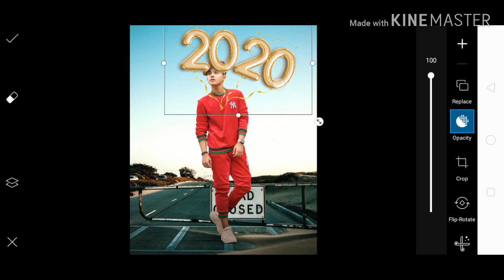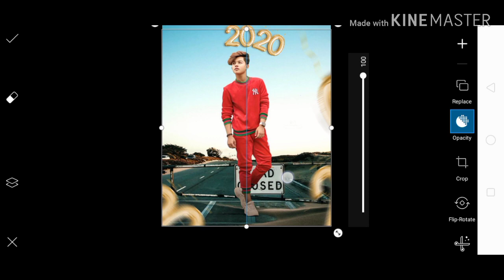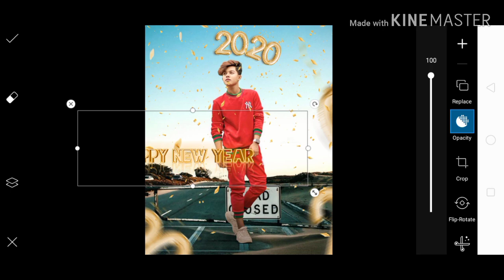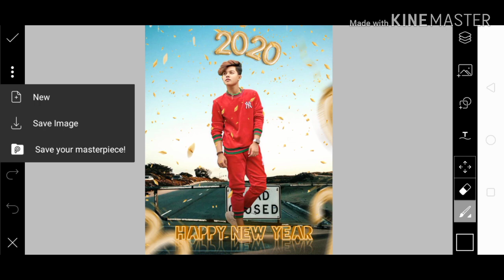New Year Photo Editing 2021 |Picsart New Year Photo Editing 2021 | Editz club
Hi guyz,

ps touch
● photoshop touch
● Adobe Photoshop,
● How-to
● Tutorial
● Adobe Illustrator
● Illustration
● Graphic Design
● photoshop mobile
● cinimatic effects
● advance editing
● mobile editing
● android editing
● image editing
● real cb editing
● picsart
● picsart editing
● picsart Manipulation
● cb edits
● clar face
● photo editing
● oil painting
● Professional Editing
● picsart best editing
● photo manipulation
● manipulation tutorial
● cara edit foto
● manipulation picsart
● manipulation city
● cb editing
● cb editz
● Best Tutorial
● Cb editing
● Picsart Editing